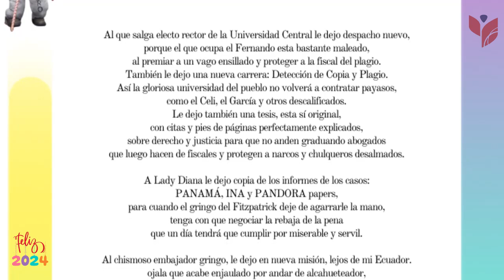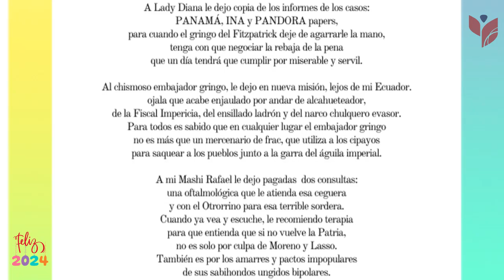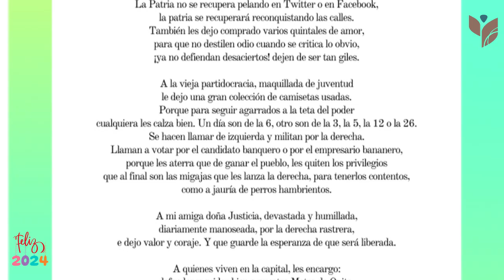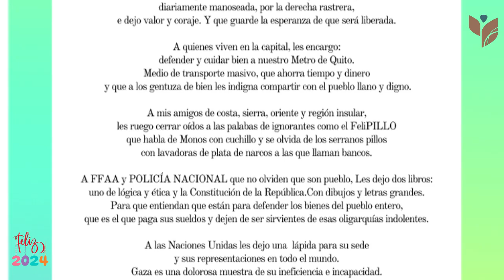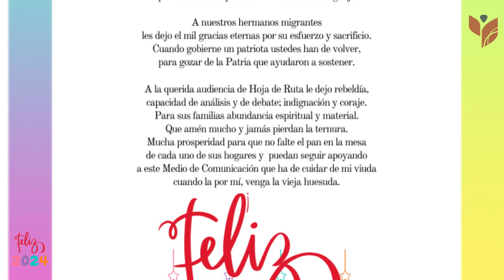🛑TESTAMENTO DEL AÑO VIEJO 2023 - HOJA DE RUTA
¡Bienvenidos al Testamento de Fin de Año de Hoja de Ruta Radio! Únete a nosotros para reflexionar sobre los momentos más destacados del año que se va y para prepararnos para lo que está por venir.